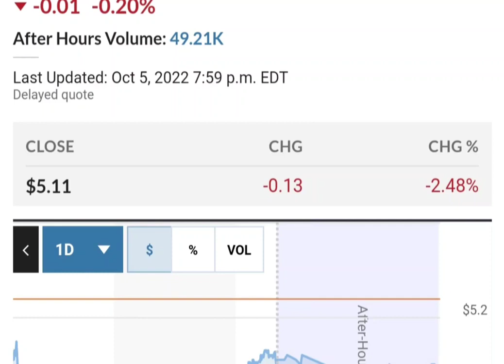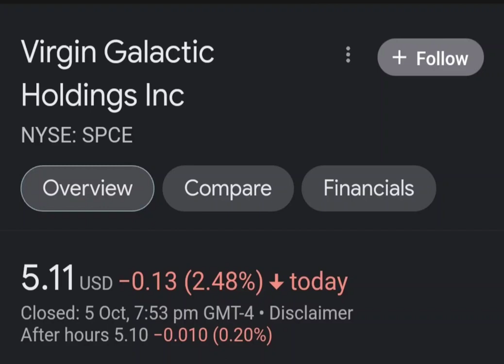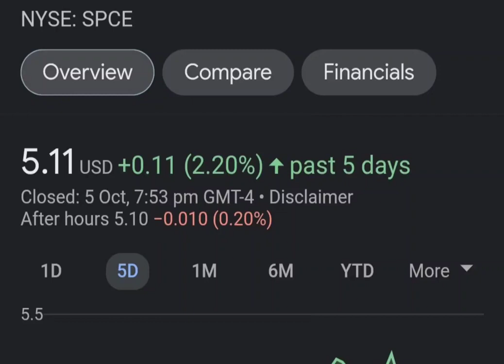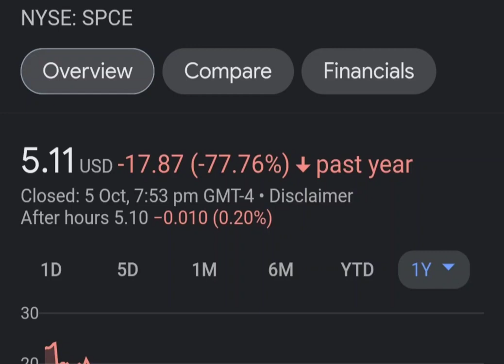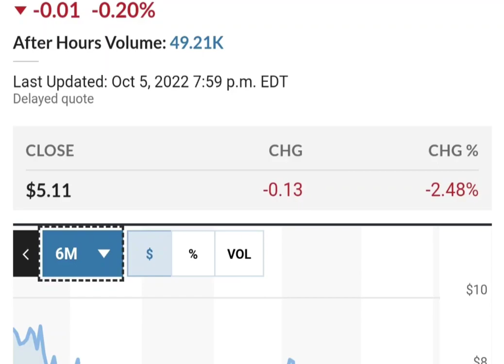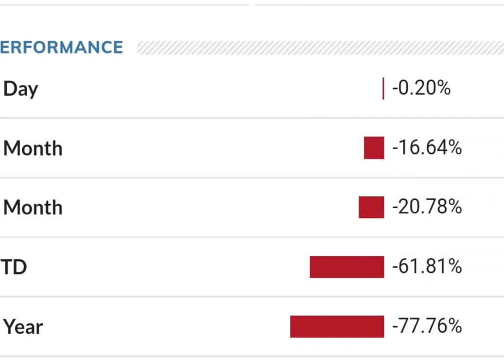Should you buy SPCE Stock Virgin Galactic Holdings Stock Price Prediction 2023